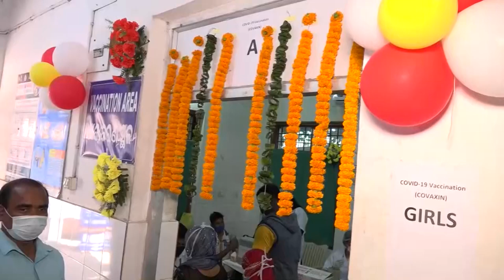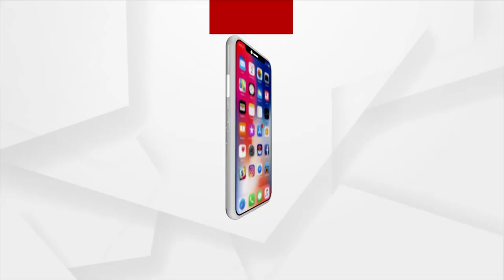Covid vaccination of Children aged 15-18 years old began in Jagatsinghpur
In Jagatsinghpur General Hospital, Covid vaccination of children aged 15 to 18 years old began. The vaccination drive in Jagatsinghpur  was inaugurated by District Collector Parul Patwari.